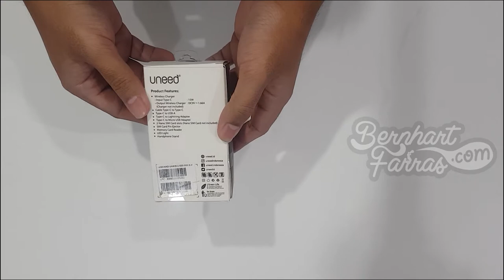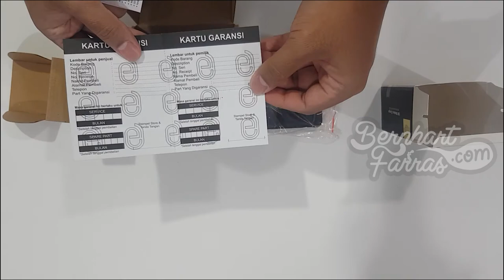Unboxing Uneed Multiple Conector | Membuka Kotak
Unboxing - Uneed Multiple Conector

Uneed Multiple Connector USB A/ Lightning/ Micro USB with Cable C to C merupakan mulitple connector all drive yang kompatible dengan hampir semua perangkat karena terdiri dari port USB A/ Lightning/ Micro USB dan kabel C to C. Dapat digunakan untuk charge. Ukuran kompak dan dilengkapi dengan standing holder dan fitur fast charging.

00:00 Opening
00:22 Kotak
00:52 Membuka isi kotak
02:20 Uneed Multiple Conector
05:07 Tes menggunakan power bank & smart phone
06:11 Closing

30/5/2020